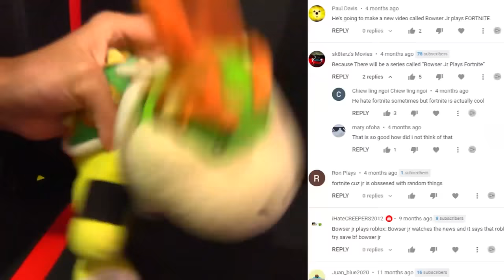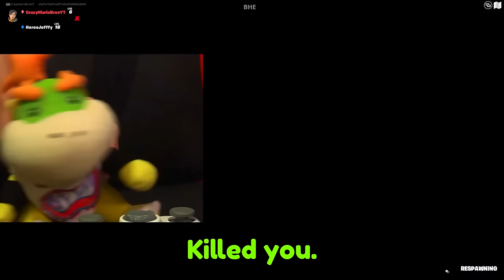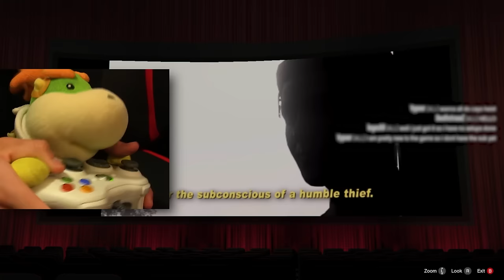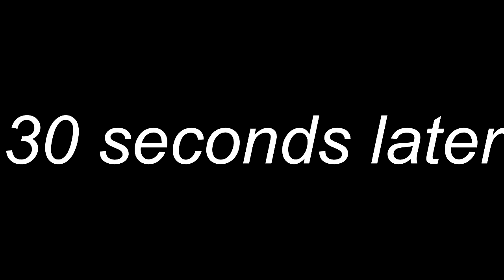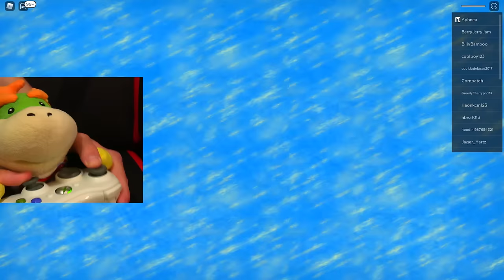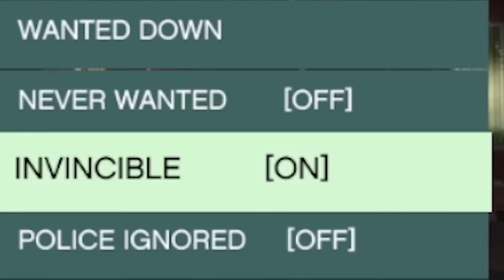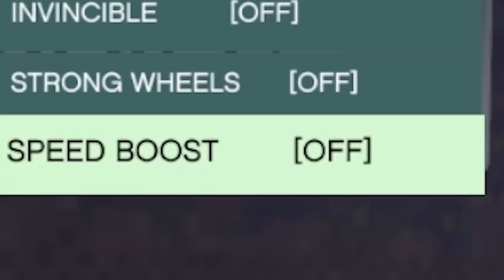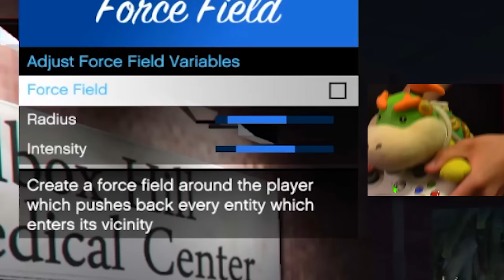Crazy Mario Bros 2+ HOUR GAMING MARATHON!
2+ Hours of CRAZY MARIO BROS Plush GAMING Videos! Featuring Bowser Jr Plays games such as Fortnite, Roblox, and more. CAN YOU WATCH IT ALL?
Follow more of my social medias!
SocialBlade says I won't hit it until 2023, let's PROVE THEM WRONG! Also like the video. I'll post my next video at 10,000 likes.